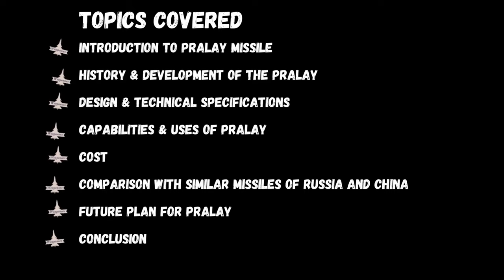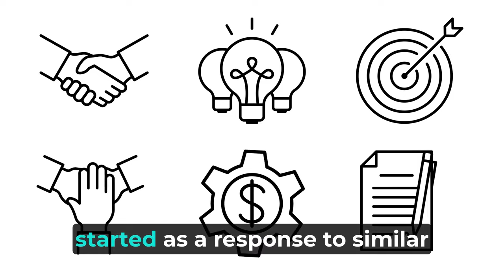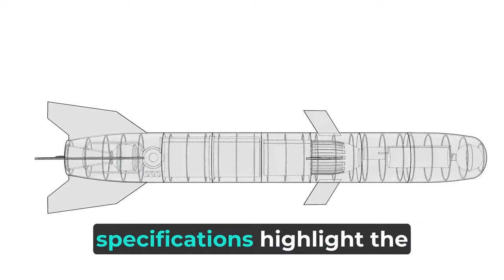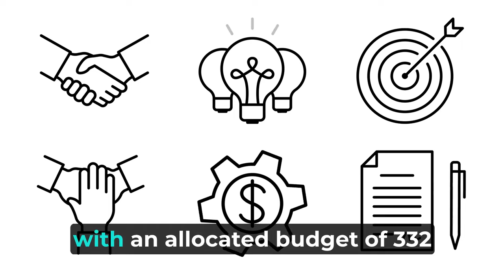India's 'Pralay' Missile | What Makes India's Pralay Missile So Special? | In English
Dive into the world of India's defense advancements with our in-depth look at the Pralay Missile. Made by DRDO, this missile is a big step for India's military strength. We'll talk about how it's designed, its power, and its role in keeping India safe. It's got a great range and can carry a big load, making it a key part of India's defense plan. This video is perfect for anyone curious about military tech or India's safety strategies. Watch, learn, and join the conversation.

Thanks

wwrzHmt0: VXHIEOLAYQPSX0LS
wwrzHmt0: MQV6CMERKYBLFZTV
wwrzHmt0: TAP9GW9VOO7GLHSQ
wwrzHmt0: CGETR9FK6OZJL102
wwrzHmt0: LNSB8PY0NWEIGR5H